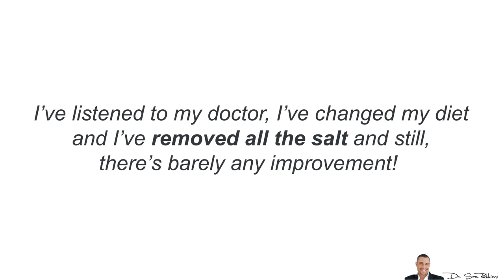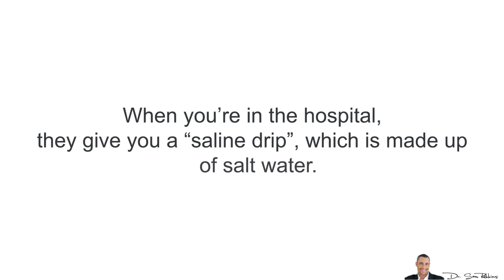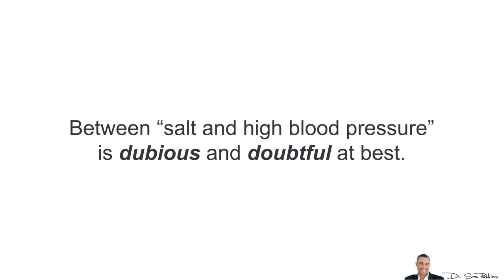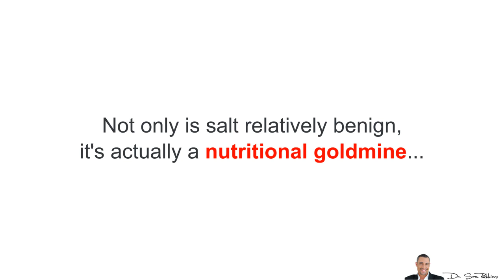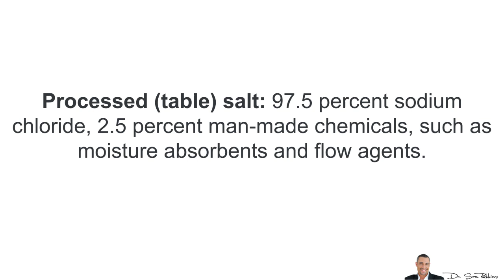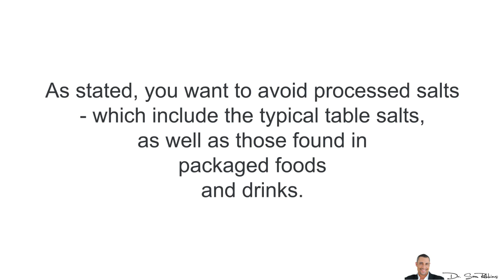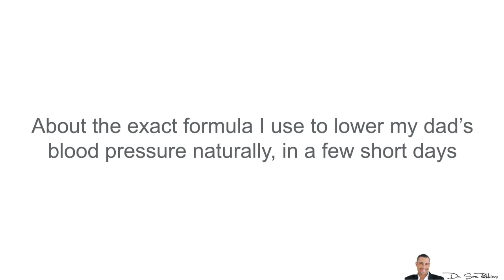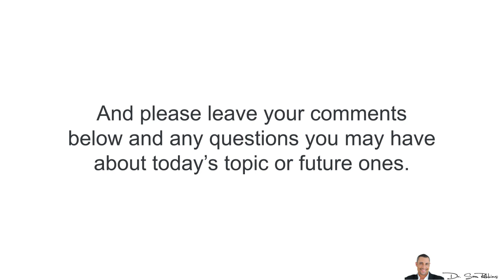💔 Salt Does NOT Cause High Blood Pressure, It LOWERS It - Backed By Clinical Studies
How I Lowered My Dad’s Blood Pressure In Just A Few days - NO Drugs or Diets:

♥ Clinical Studies Reveal That Salt Does NOT Cause High Blood Pressure, It LOWERS It!
“I’ve done everything to lower my blood pressure and nothing has really worked. I’ve listened to my doctor, I’ve changed my diet and I’ve removed all the salt and still, there’s barely any improvement! ”

However, in regards to salt and hypertension, that’s a myth!

So here’s the reality check based on facts and clinical studies - not what so-called “expert” or “website” said.

High quality salt is essential for life.

So logically it makes sense that salt is important and needed.

As far as clinical evidence, in one study of over 6250 people, cutting salt intake did NOT reduce the risk for heart attacks, strokes or death.1

In another study in 2013, it showed that lower salt consumption actually INCREASED your risk of death from heart disease.2

A review of the available research reveals that much of the science behind the supposed link between “salt and high blood pressure” is dubious and doubtful at best. According to Scientific American:3
"Intersalt, a large study published in 19884, compared sodium intake with blood pressure in subjects from 52 international research centers and found NO relationship between sodium intake and the prevalence of hypertension.

In fact, the population that ate the most salt, about 14 grams a day, had a lower median blood pressure than the population that ate the least, about 7.2 grams a day...

For every study that suggests that salt is unhealthy, multiple ones reveal that it does not."

So what about the studies that show lowering salt is good for blood pressure?

A 2004 analysis of 11 salt-reduction trials found that over the long-term, low-salt diets decreased systolic blood pressure by 1.1 millimeters of mercury (mmHg) and diastolic blood pressure by 0.6 mmHg. That equates to reducing your blood pressure from 120/80 to 119/79.6

A 2006 study in the American Journal of Medicine study compared the reported daily sodium intakes of 78 million Americans to their risk of dying from heart disease over the course of 14 years. The study concluded that lower sodium diets led to HIGHER death rates among those with cardiovascular disease!7

I can go on and on, but I hope you see where this is leading.

Salt is good for you.

Not only is salt relatively benign, it's actually a nutritional goldmine,...

Regular table salt will damage your health, while natural salts are profoundly healing. Here's a quick break-down of their basic ingredients:

Natural salt: 84 percent sodium chloride, 16 percent naturally-occurring trace minerals, including silicon, phosphorous, vanadium, magnesium, potassium, etc.

Processed (table) salt: 97.5 percent sodium chloride, 2.5 percent man-made chemicals, such as moisture absorbents and flow agents. These are dangerous chemicals.

Processing table salt also radically alters and damages the structure of the salt.

While natural salts, containing the minerals and electrolytes, are vital for water balance, enzyme production, stress reduction, immune system, adrenal and thyroid function.

What’s The Best Salt?

You want to use unrefined natural salts, such as Himalayan Salt or Celtic Sea Salt. Celtic salt is slightly better because it has a little less sodium and more magnesium.

Thanks
DrSamRobbins